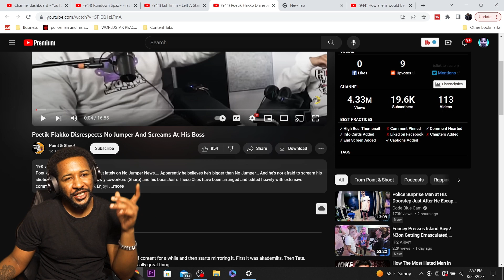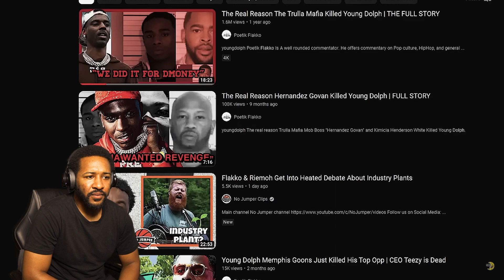Poetik Flakko CRASHES OUT At No Jumper and SCREAMS At EVERYBODY! (Los Angeles Dude Reacts)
Poetik Flakko CRASHES OUT At No Jumper and SCREAMS At EVERYBODY!